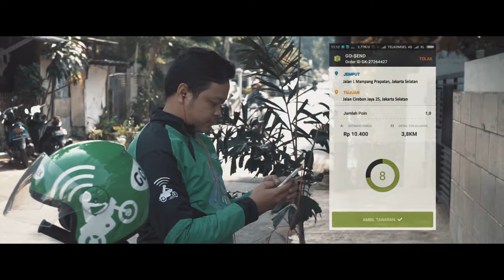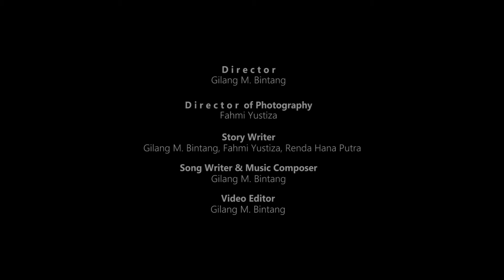Menembus Batas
A music video for govideo competition